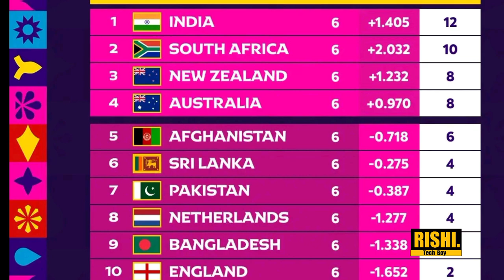Semi Final Match tickets | ICC World cup 2023 tickets booking